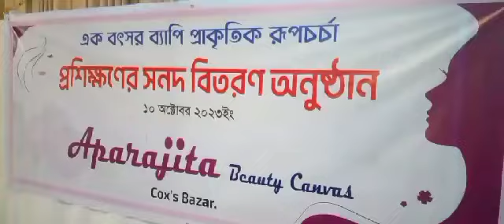Certificate distribution ceremony for students of Aparajita Beauty Parlor.Under the initiative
Certificate distribution ceremony for students of Aparajita Beauty Parlor.

Under the initiative of Cox's Bazar district's only and traditional natural beauty center The training certificate distribution ceremony among the students was held in the conference room of an elite hotel in Cox's Bazar.

On Tuesday (October 10) evening, Aparajita Beauty Parlor's initiative to distribute certificates among the year-long trainees presided over by Masuma Khatun, Director of Aparajita Beauty Parlor, the guests said
Sent